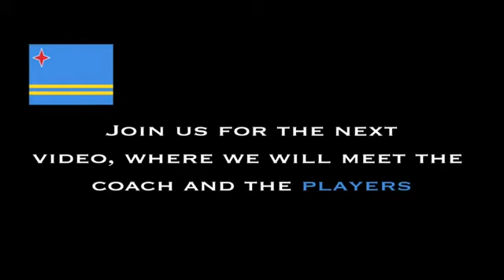Team Aruba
De studenten van de Hogeschool INHolland Amsterdam - Diemen, hebben een aantal weken een team gevolgd om zo erachter te komen wat het WK Amsterdam en Amsterdam voor dit team betekend.